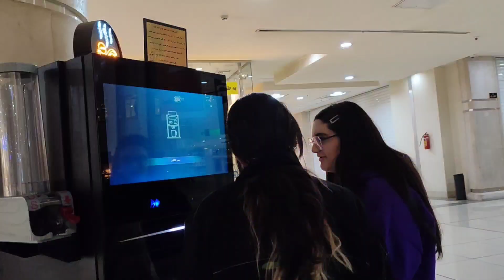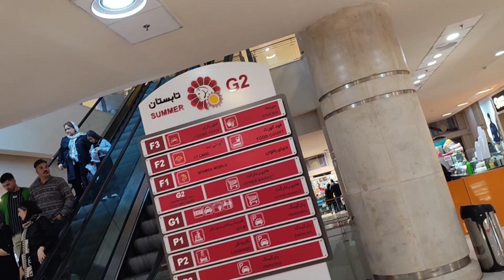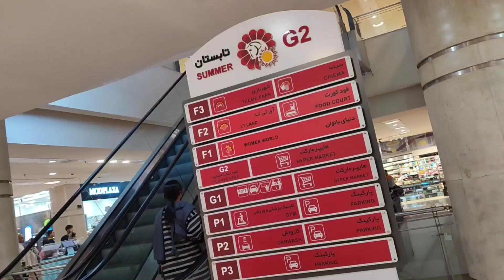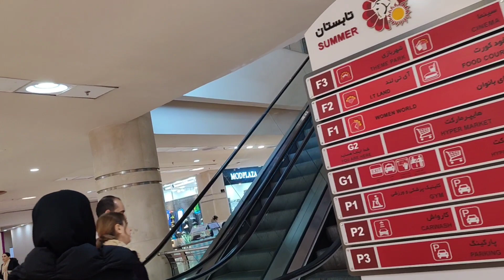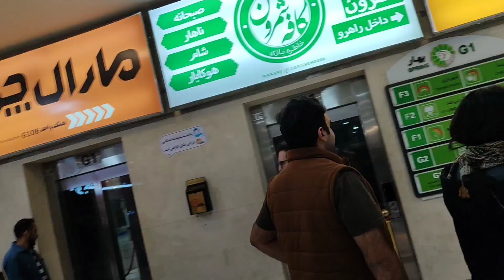Walking in Tehran without hijab|Walking in luxury shopping center of Tehran without hijab|مگامال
These days, we see Iranian girls and women without hijab and some with naked clothes, with the aim of living a free life in shopping malls. Today we are visiting one of the big luxury shopping centers in Ekbatan town.